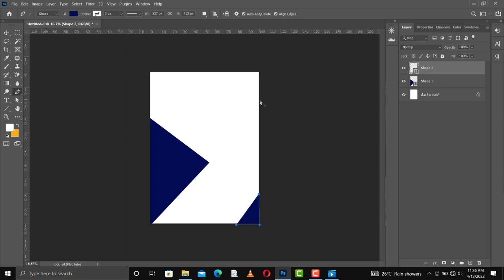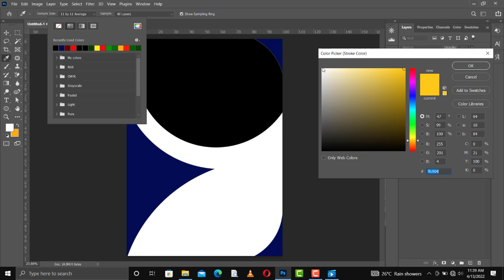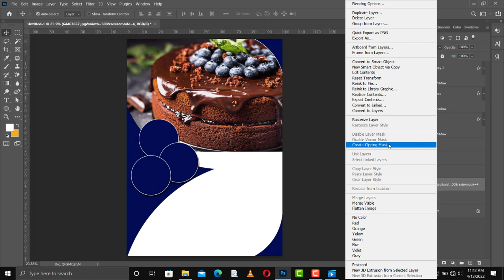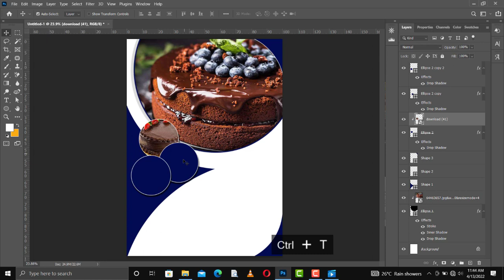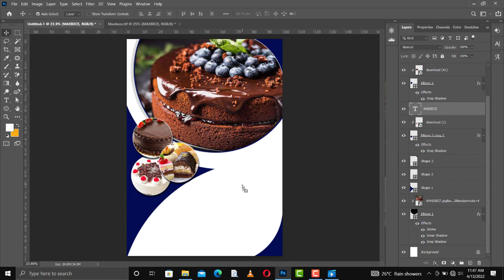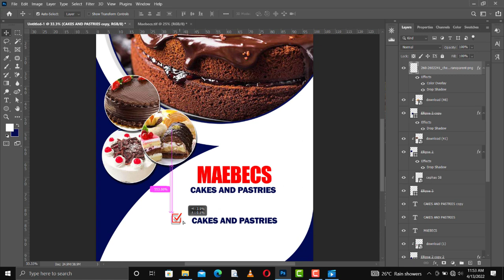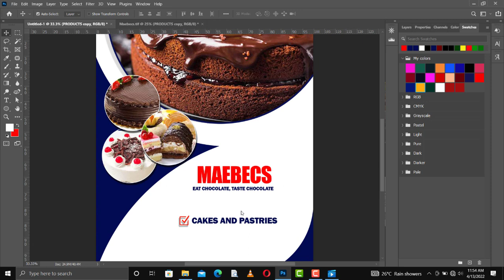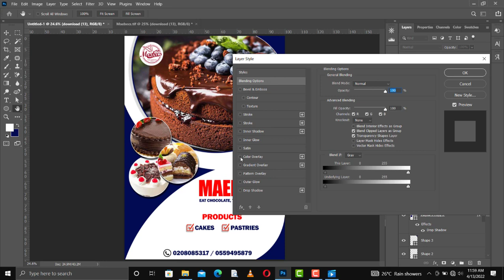How to create the most attractive cake and pasteries flyer | Restaurant flyer | photoshop tutorials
In this photoshop Tutorial, you will learn how to create the most attractive restaurant Flyer Design in Photoshop.

Other videos on this channel you must watch